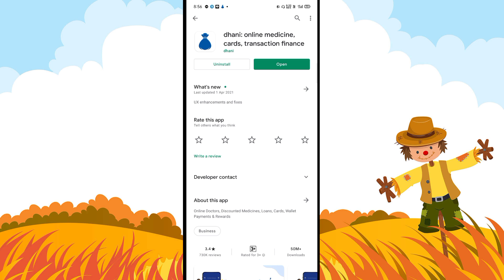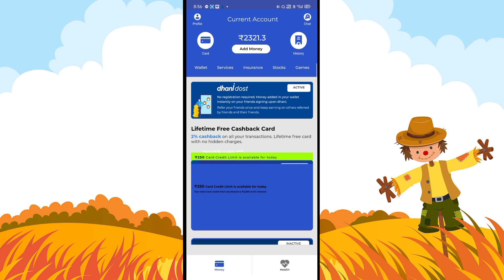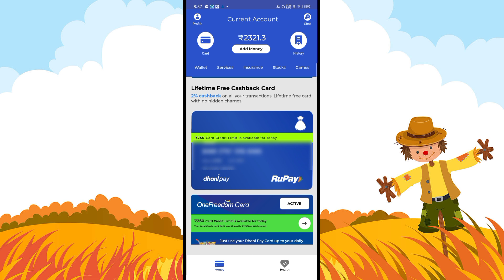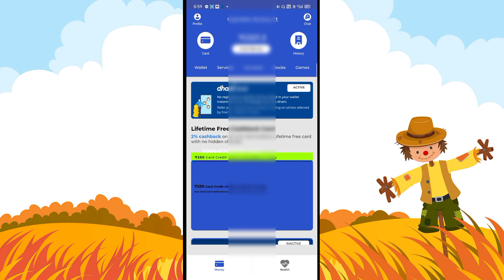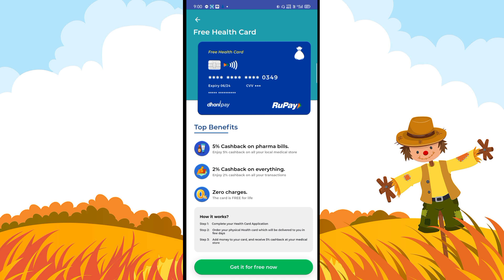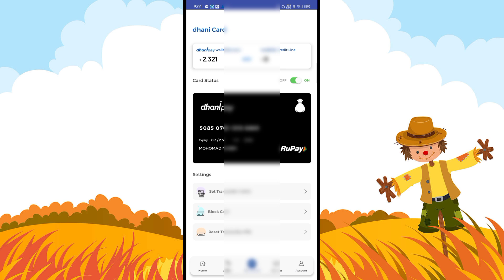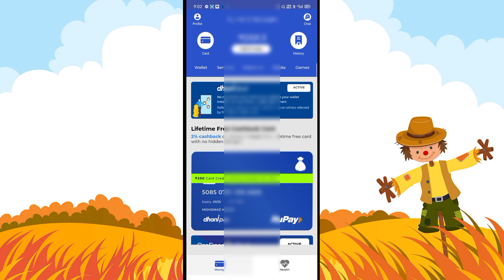dhani health Lifetime Free Card apply | Dhani one freedom card free ₹1 lakh loan 0% interest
Online Loan
Indiabulls Loan
Home Credit Loan
Mobikwik Loan
Money view Loan
HDFC Loan
Kraditbee Loan
Subh Loan
Axis bank
Pre-approved Loan
Kotak bank Loan
HDB Loan
Bajaj finance Loan
Kraditbee Loan
Loan
Central Bank
Lazy pay Loan
Lazy pay
PaySense instant Loan
Cashe Loan
Loan Apps
Loan apps
PMAY Loan
Subsidy Loan
Finance
How to finance
Finance
Home credit
Moneytap
online loan
Amazon
Amazon pay emi
Amazon Loan
ICICI bank Loan
ICICI Loan
Paisa bajar
Paisa bajar credit score
CIBIL
Amozon

🙏Discrimination :🙏

Thanks
NAEEM KHAN